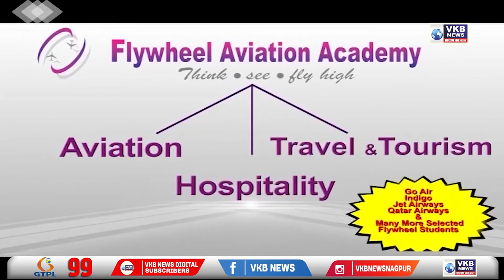नागपुर - क्रिकेट बुकी पुलिस हिरासत में